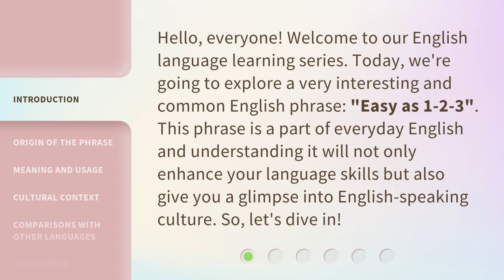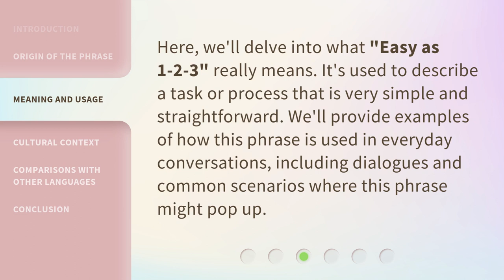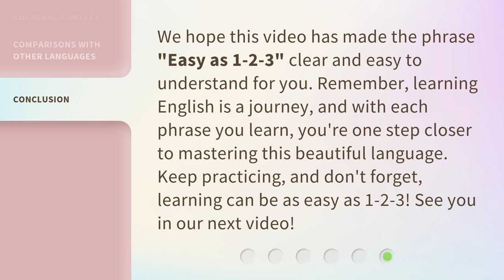"Understanding 'Easy as 1-2-3': A Guide for English Learners"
Mastering 'Easy as 1-2-3': Essential Guide for English Learners • Unlock the secrets of 'Easy as 1-2-3' and enhance your English skills with this comprehensive guide. Perfect for learners of all levels, this video breaks down the complexities and provides valuable tips to help you grasp this common phrase effortlessly.

00:00 • Introduction - "Understanding 'Easy as 1-2-3': A Guide for English Learners"
00:36 • Origin of the Phrase
01:01 • Meaning and Usage
01:25 • Cultural Context
01:44 • Comparisons with Other Languages